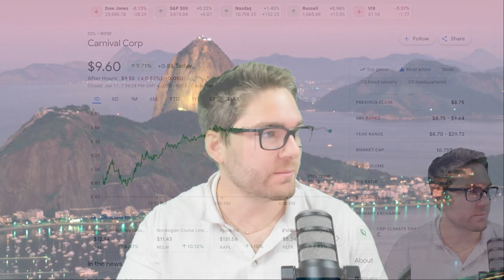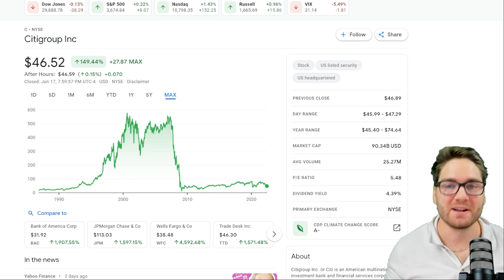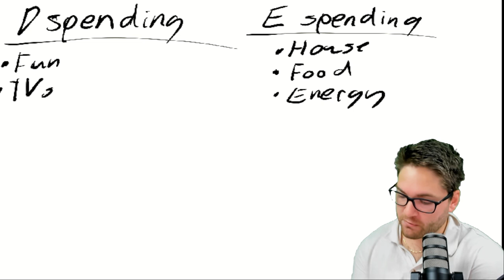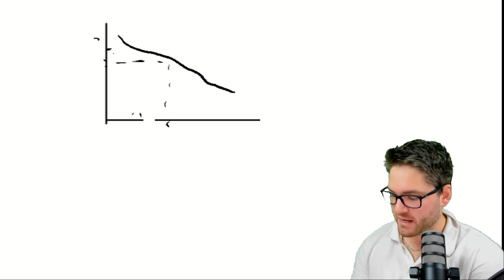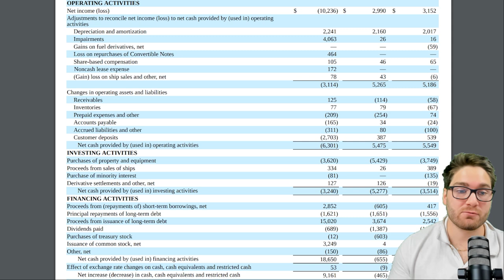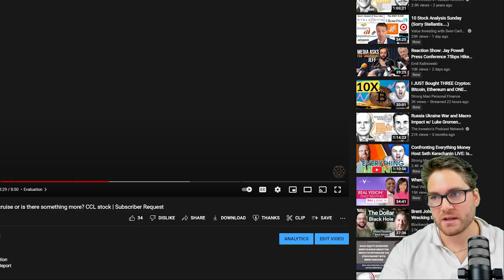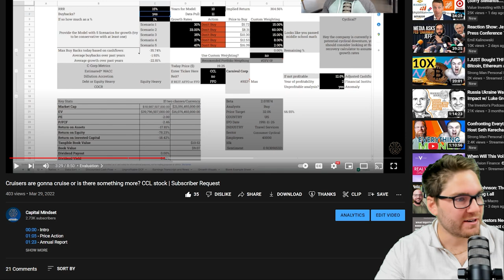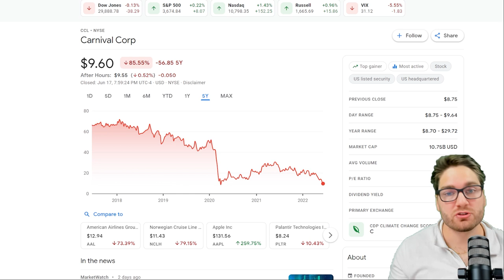Why This Company Has been DESTROYED? Looks better than before | Update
Today Fabio revisits an old name CCL after the last video spoke of caution near $20 a share. Today the price is significantly lower.

00:00 - Intro
00:30 - Price Action
02:22 - Business Economics
06:29 - Financials
09:00 - Old Thoughts
11:00 - Conclusions

INVESTMENT DISCLOSURE: Fabio Di Lollo and is not a registered or licensed financial advisors. Investing carries risks, please consult a licensed professional before making any and all financial decisions. Fabio Di Lollo, Capital Mindset, Capital Mindset Holdings LLC, and subsidiaries are not responsible for any and all investment losses. Any and all investment losses are your own responsibility. Invest at your own risk.

Fabio Di Lollo is not liable for any loss caused, whether due to negligence or otherwise arising from the use of information provided directly or indirectly by use of Capital Mindset and all subsidiaries.

Artist: Lazer Boomerang